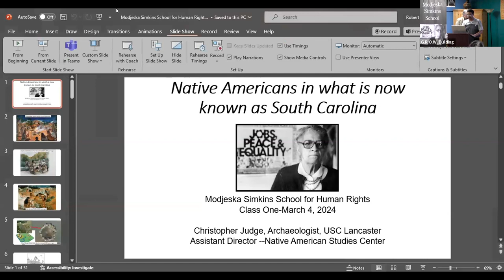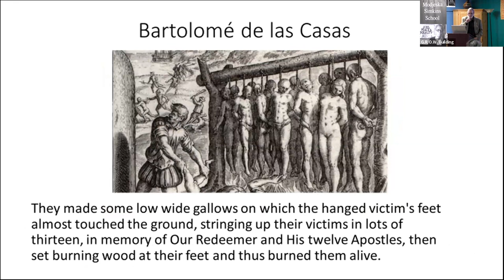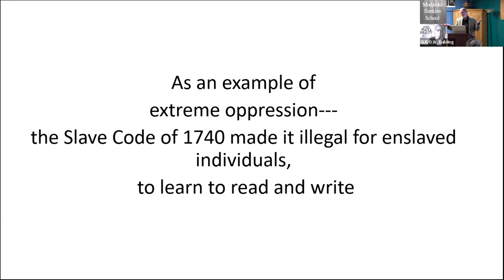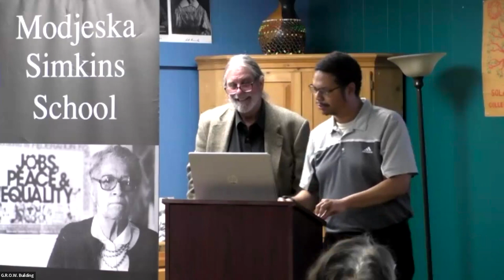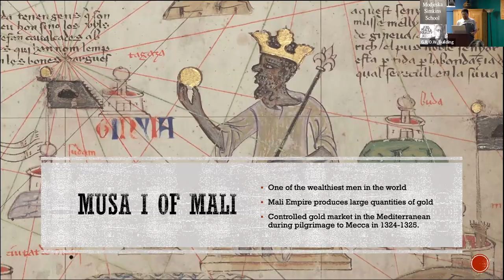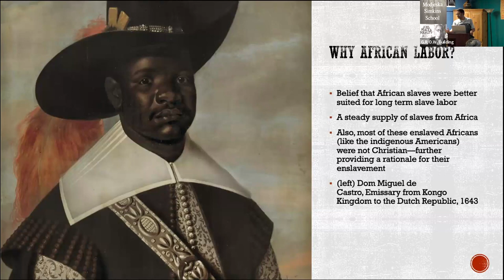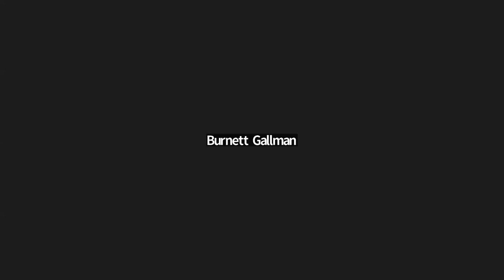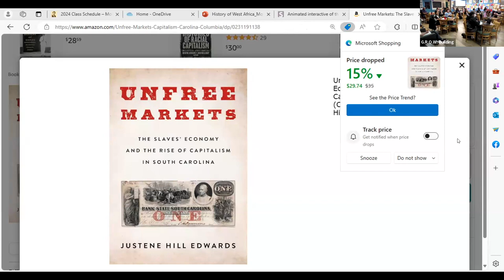Modjeska Simkins School 2024, Class 1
Stolen land. Stolen people.